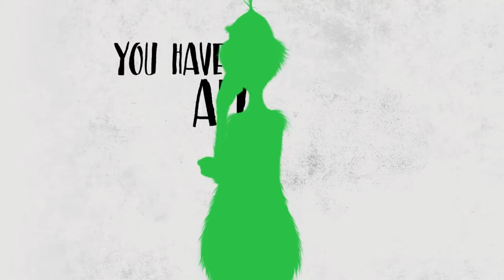video final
Jardin Colegio San Ignacio - Salita de 5